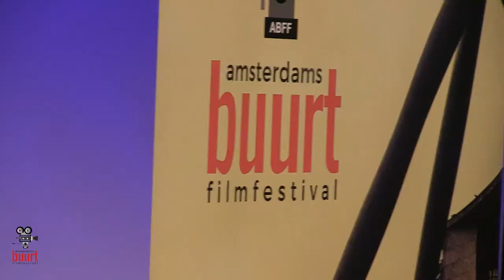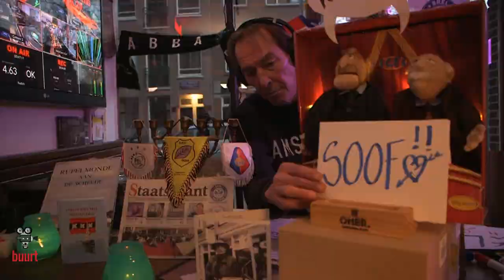ABFF 2021 -videoreportage